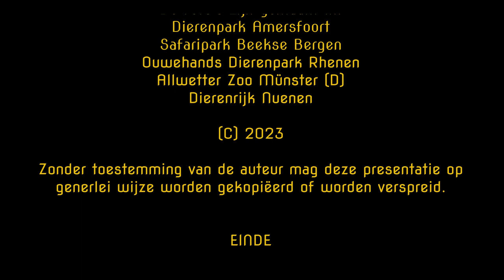Tijgers wat een mooie dieren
Deze video geeft een impressie van de Tijgers in de dierentuinen die ik heb kunnen fotograferen. De presentatie is gemakt met Magix Photostory en de Muziek heb ik met Magix Musicmaker gemaakt. De foto's zijn genomen met verschillende Nikon Spiegelreflex camera's met lenzen varierend van 18 tot 500 mm en zijn genomen in de periode 2014 t/m 2022